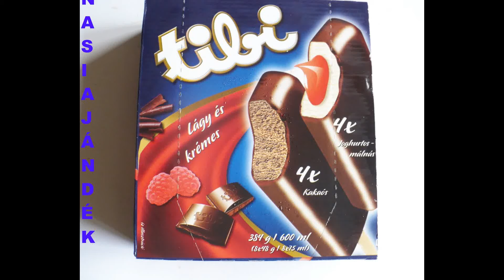TIBI CHOCOLATE AND RASPBERRY ICE CREAM POPS HUNGARY